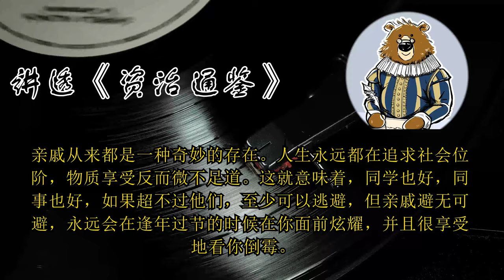苏秦是怎么跟政治结缘的？ 🔴 讲透资治通鉴（208）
本讲重点：
1. 按照《史记》记载苏秦之所以能够翻身，是因为他在走投无路之下离开鬼谷子另起炉灶，凭借努力自学得来的。
2. 在苏秦生活的时代，无论农业还是工商业，理想状态下的利润率都是20%，政治才是利润率最高的生意。
3. 亲戚，既是最能打垮一个人的力量，也是最能激励一个人的力量。